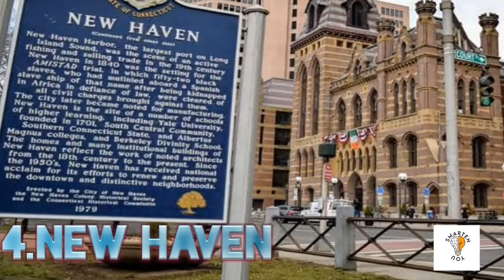7 countries that pay you to live there | Tamil | வாழ்வதற்கு பணம் தரும் 7 நாடுகள் | Smarten you தமிழ்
7 countries gives money to live in their country | அவர்களின் நாடில் வாழ்வதற்கு பணம் தரக்கூடிய 7 நாடுகள்

7 countries that pay you to live there | Tamil | வாழ்வதற்கு பணம் தரும் 7 நாடுகள் | Smarten you தமிழ்

If we need to live in a country We have to pay for them in the form of tax but there are some countries who pays us to just live in their country,in this video we are going to see about 7 countries that pay you for live there.
                    Countries like canada, new Zealand, south Korea are also paying to the people who live there,why they give money, what is the reason for giving money to the people to live there,why they make people to live there,answer for all these questions is detailly explained in this video.7 countries that pays you to live there!